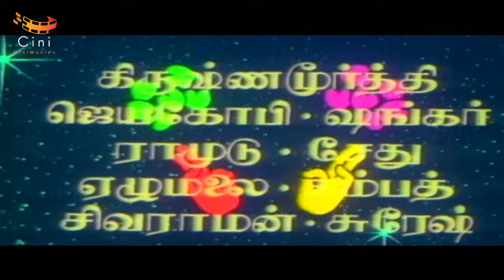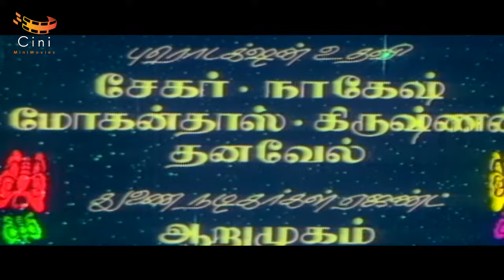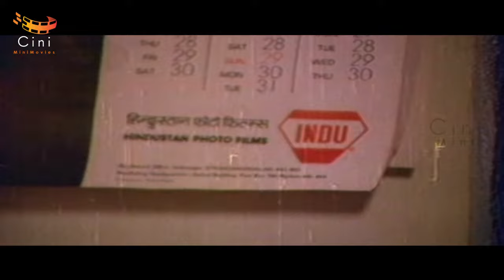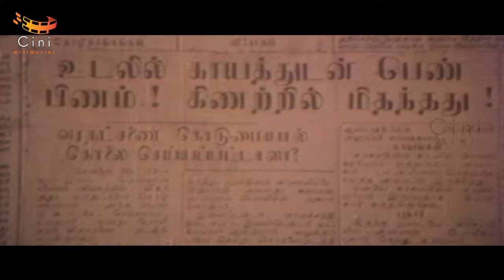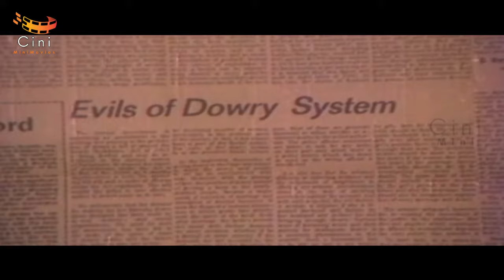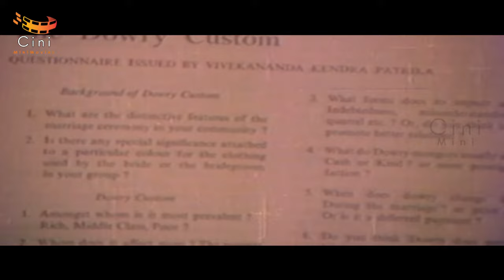PORUTHAM Tamil Full Movie | Naresh Kumar | Poornima Rao | Manorama \ Mouli | MSV | Cini Mini Movies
Porutham is a 1985 Indian Tamil film, directed by Mouli. The film stars Naresh Kumar, Poornima Rao, Mouli and Manorama in lead roles. The film had musical score by MS Viswanathan.